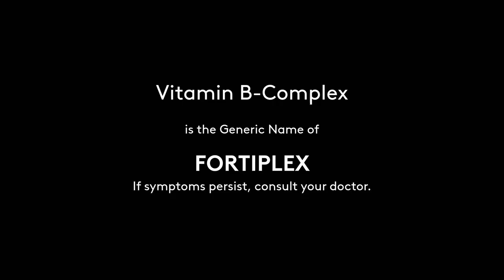Pharex Fortiplex Radio Ad Q2 2022 15s with Coney Reyes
This is the Second Quarter of 2022 Radio Ad for Pharex Fortiplex featuring it's product endorser, Coney Reyes.

DRPS Two 1888: Pharex Fortiplex Radio Ad Q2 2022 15s with Coney Reyes